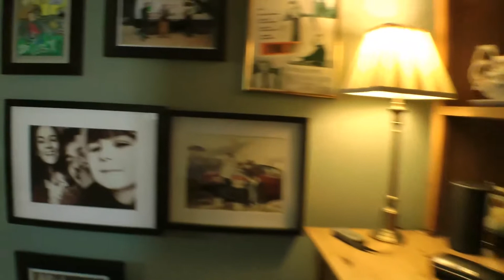West Hayes - April 2020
Hard work in the garden is paying off wish you were here to enjoy it .